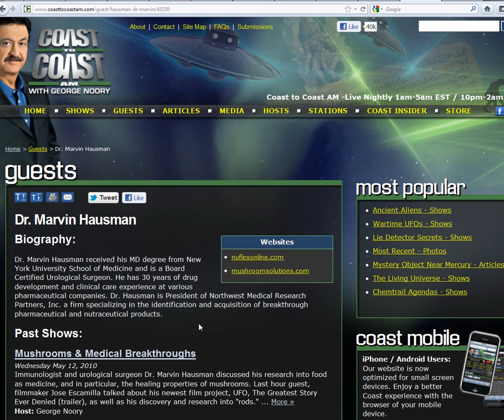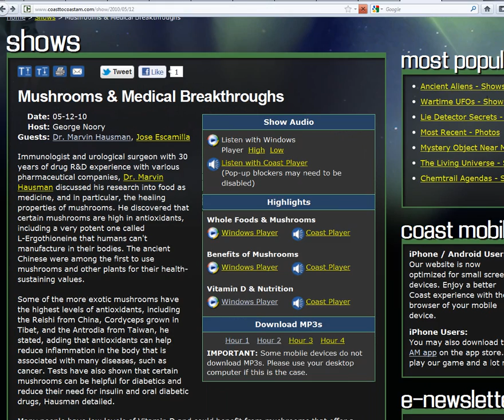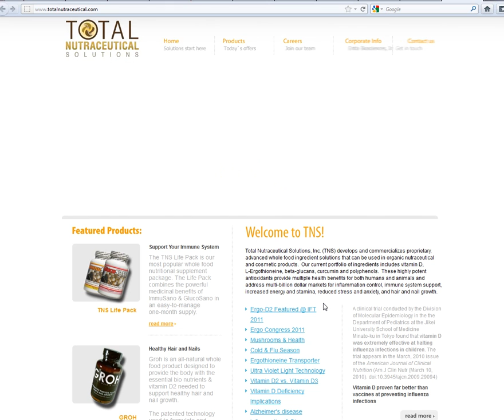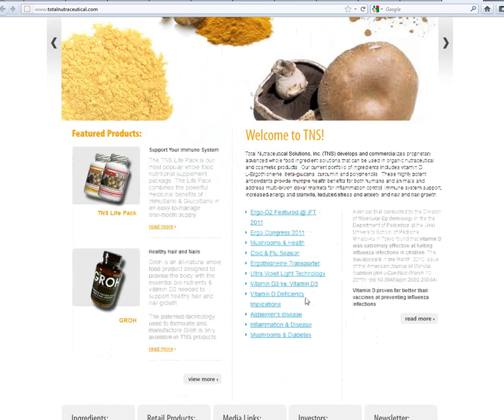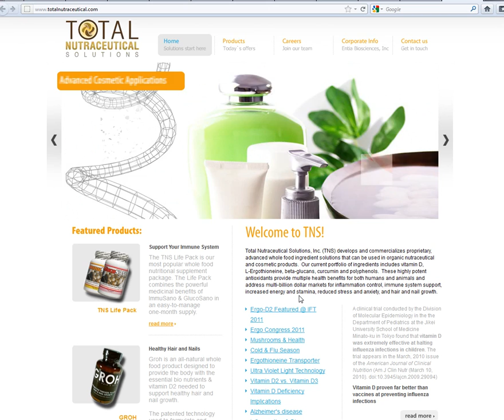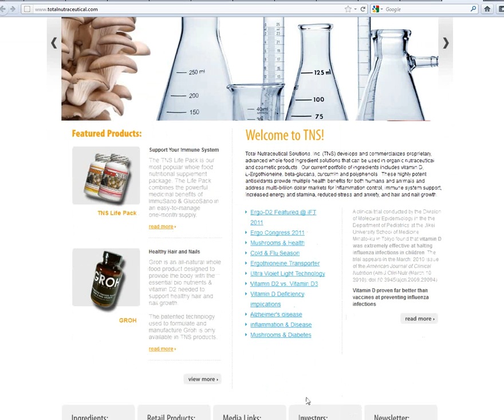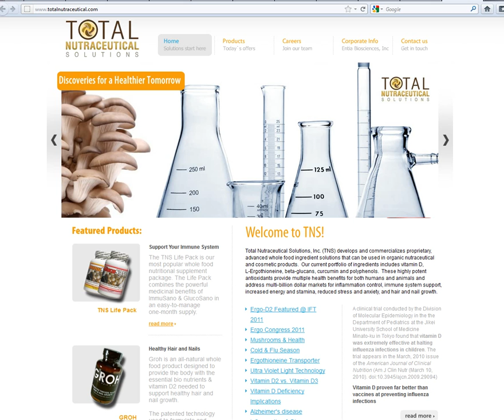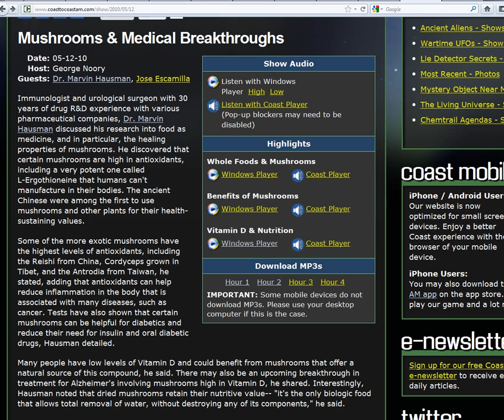Mushrooms & Medical Breakthroughs- Vit D- Dr. Marvin Hausman (1 of 7) 12 May 2010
Mushrooms & Medical Breakthroughs- Vit D- Dr. Marvin Hausma

Immunologist and urological surgeon with 30 years of drug R&D experience with various pharmaceutical companies, Dr. Marvin Hausman discussed his research into food as medicine, and in particular, the healing properties of mushrooms. He discovered that certain mushrooms are high in antioxidants, including a very potent one called L-Ergothioneine that humans can't manufacture in their bodies. The ancient Chinese were among the first to use mushrooms and other plants for their health-sustaining values.

Some of the more exotic mushrooms have the highest levels of antioxidants, including the Reishi from China, Cordyceps grown in Tibet, and the Antrodia from Taiwan, he stated, adding that antioxidants can help reduce inflammation in the body that is associated with many diseases, such as cancer. Tests have also shown that certain mushrooms can be helpful for diabetics and reduce their need for insulin and oral diabetic drugs, Hausman detailed.

Many people have low levels of Vitamin D and could benefit from mushrooms that offer a natural source of this compound, he said. There may also be an upcoming breakthrough in treatment for Alzheimer's involving mushrooms high in Vitamin D, he shared. Interestingly, Hausman noted that dried mushrooms retain their nutritive value-- "it's the only biologic food that allows total removal of water, without destroying any of its components," he said.